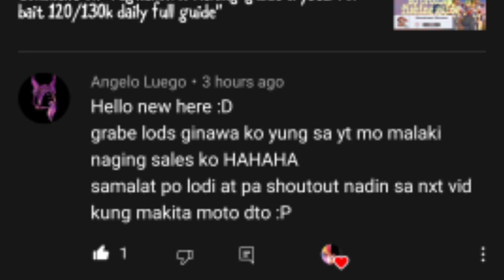ragnarok x most intence kvm strawhat PH vs top guild by roronoa zoro